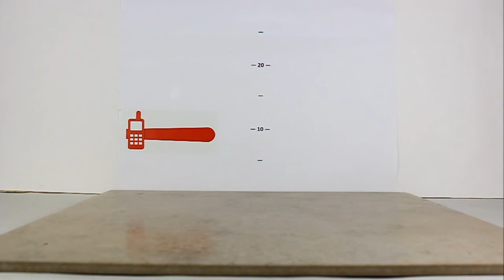TechnoCrash#32: Alcatel OT-708: Drops on the tile from 50 cm (1.64 ft) (bottom)